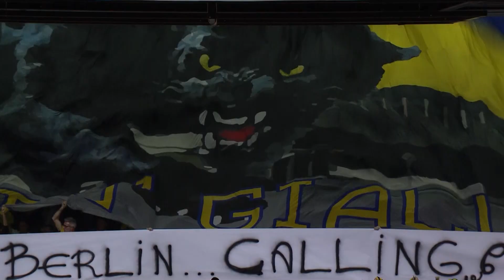SuperFinalsBerlin | This Saturday